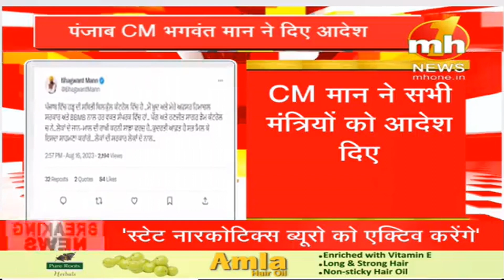पंजाब CM भगवंत मान ने दिए बाढ़ प्रभावित क्षेत्रों का दौरा करने का आदेश || MH ONE NEWS